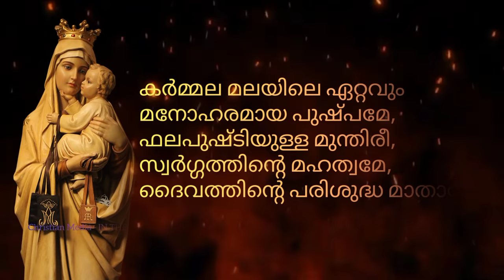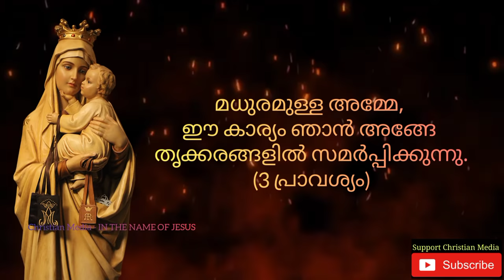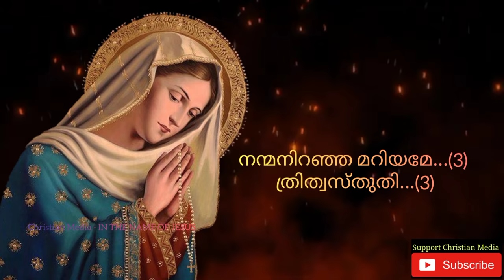അത്ഭുതം ചെയ്യുന്നപരിശുദ്ധ കർമ്മലനാഥയോടുള്ള ഏറ്റവും ഫലപ്രദമായ പ്രാർത്ഥന|Prayer to Our Lady Of Carmel